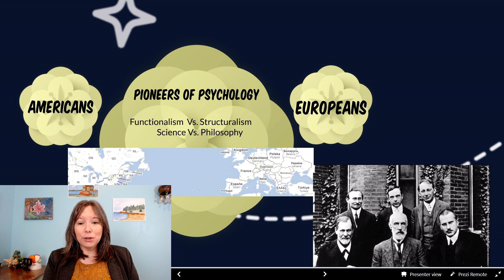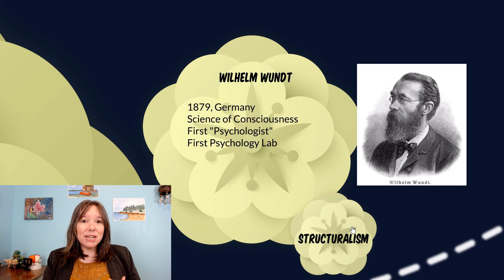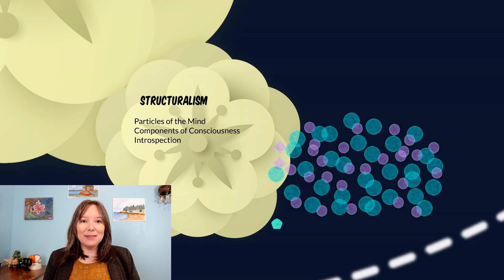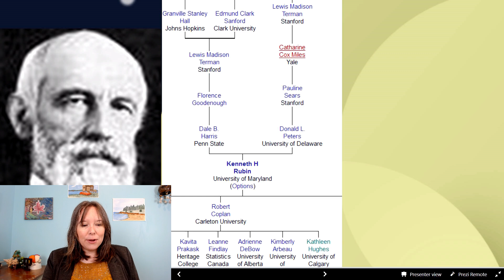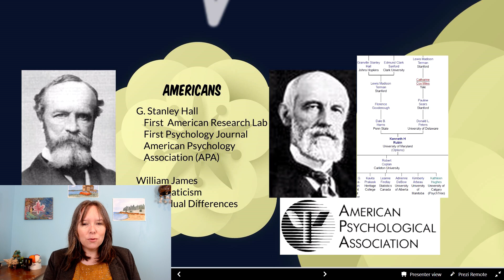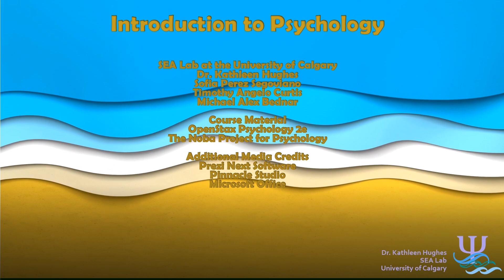Pioneers of Psychology: Intro Psychology, History #2